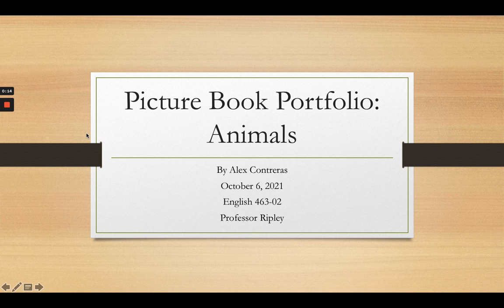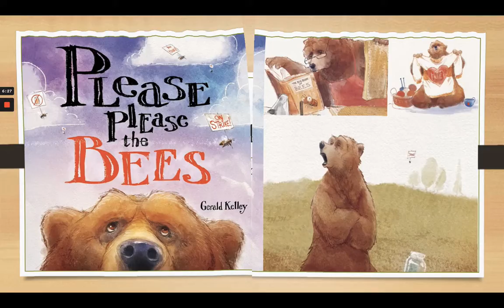Picture Book Portfolio Presentation - Animals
by David A. Contreras
ENGL 463-02

Audio enhanced by VideoPad